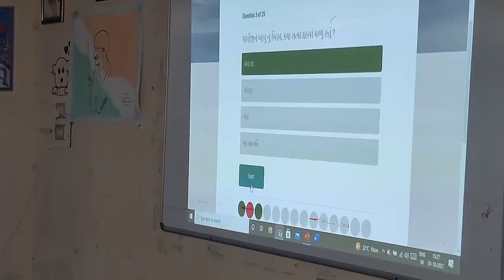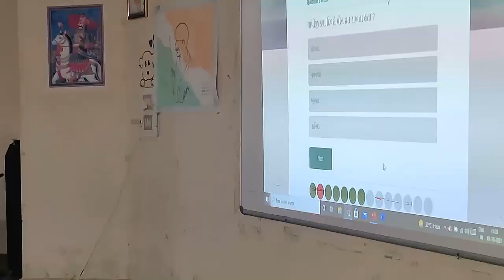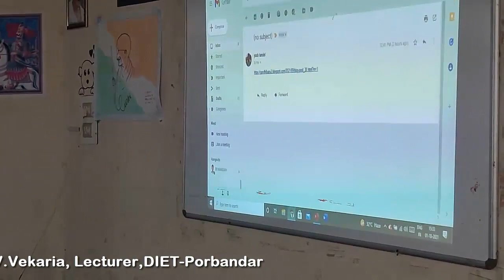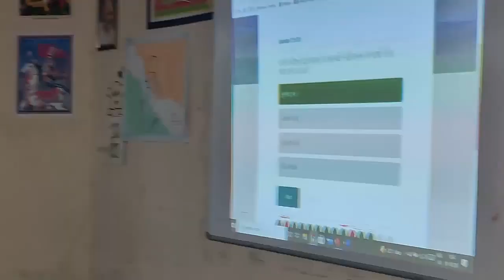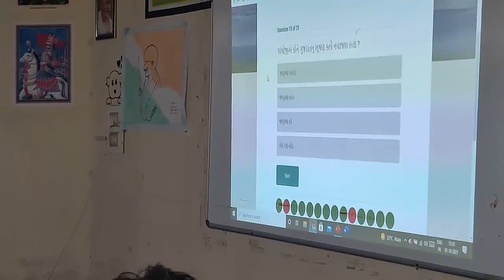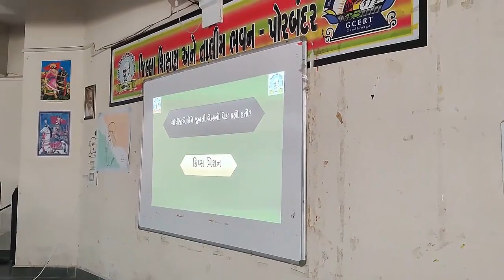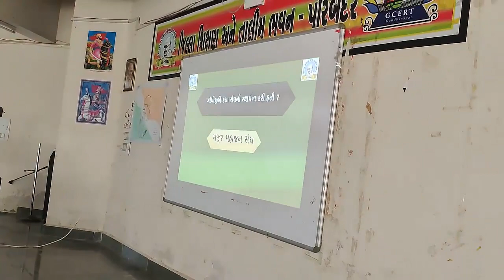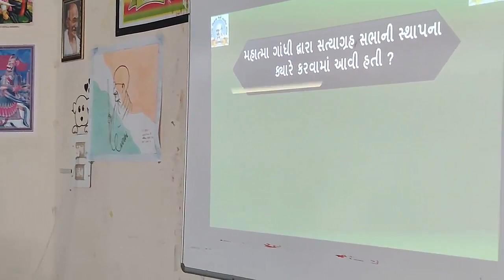આઝાદી કા અમૃત મહોત્સવ, ગાંધી જયંતિ નિમિતે: ચિત્ર સ્પર્ધા અને ક્વીઝ સ્પર્ધા, પ્રસ્તુતિ બી.એડ./એમ.એડ.